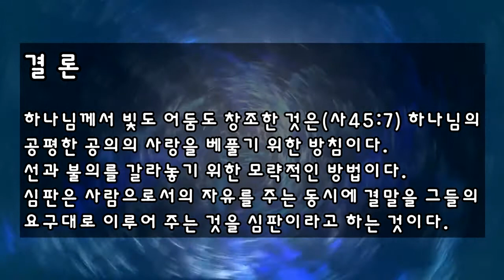[말씀의 칼 85] 심판을 향한 두 가지 길